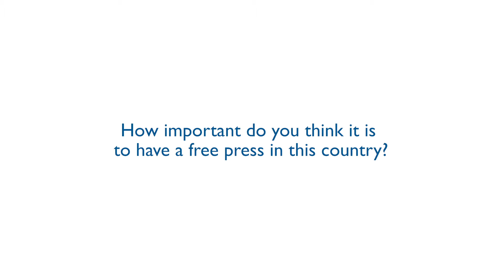John Whittingdale MP Testimonial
To celebrate 20 years of the Society of Editors, we spoke to former Culture Secretary John Whittingdale MP about the role of the Society and the importance of media freedom in the UK.